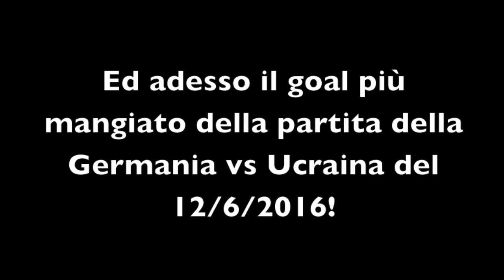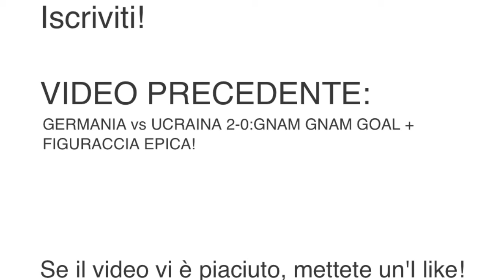BELGIO VS ITALIA 0-2:GNAM GNAM GOAL!!!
Ecco il 4° episodio di "gnam gnam goal"! Italiani, è giunta l'ora! Abbuffatevi dei goal mangiati del Belgio! Ma, peccatamente, dovrete pure assaporare i goal mangiati dell'Italia: che sfortuna!!! Ma il Belgio ha fatto molti più goal mangiati rispetto l'Itala!